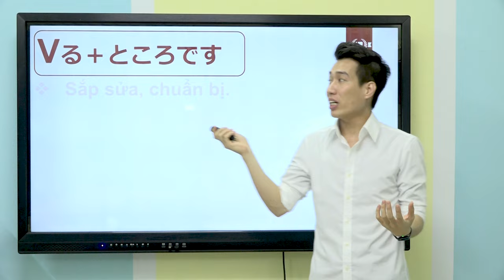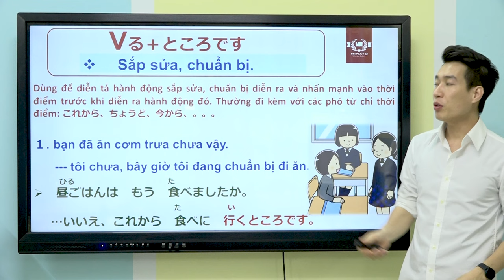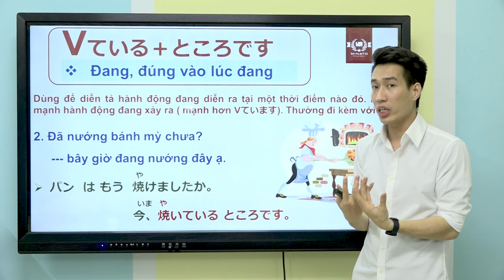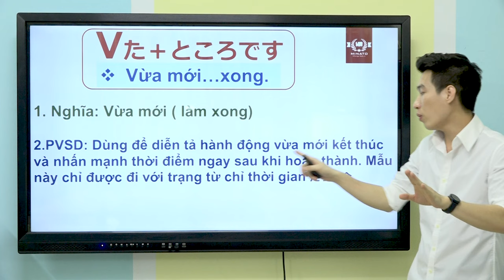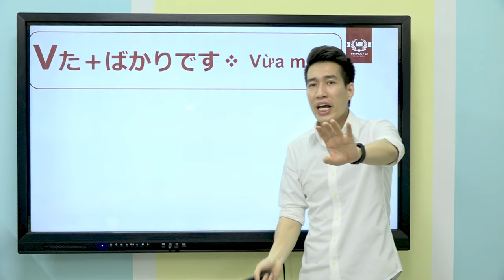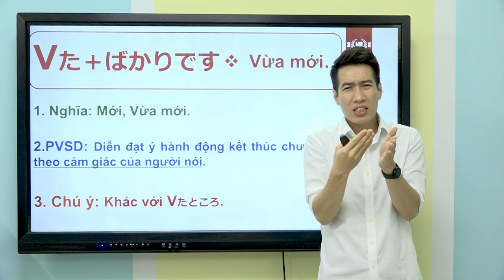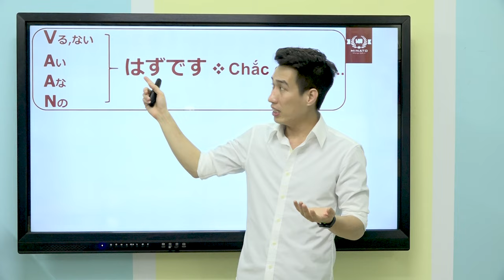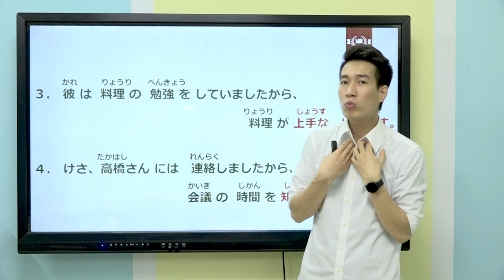Ngữ pháp Mina 2 - Bài 46 [BẢN MỚI] - Học Tiếng Nhật Minna No Nihongo 2 | Học Tiếng Nhật N4 miễn phí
Chào các bạn, là ss TIỆP đẹp zai đây ^^

Để có một bài giảng chỉn chu hơn, sắc nét hơn, và tất nhiên rồi đẹp zai hơn, SS đã edit video N4 BẢN MỚI dành tặng các bạn theo dõi kênh Ngọc Tiệp Minato. Hi vọng rằng bài giảng N4 mới này sẽ giúp các bạn thích thú với tiếng Nhật hơn nha.

Và một điều ss vẫn phải nhắc lại hàng ngày để các bạn nhớ: “Trước khi học ngữ pháp, các bạn cần phải học từ vựng. Không biết từ vựng thì không thể học được ngữ pháp!”.

Chuỗi video N4 bản mới này hoàn toàn miễn phí. Với mỗi cấu trúc ngữ pháp các bạn đặt 1 câu dễ nhớ nhất để “ghim” lại trong đầu luôn.Chúc các bạn học tiếng Nhật dễ và hiệu quả nha ^^

TIMESTAMP:
​00:00 Mở đầu
00:39 Vるところです。
08:04 Vているところです。
13:10 Vたところです。
19:16 ばかりです
28:44 はずです